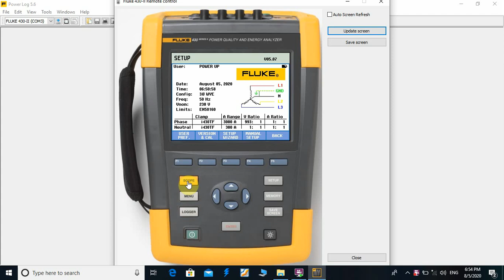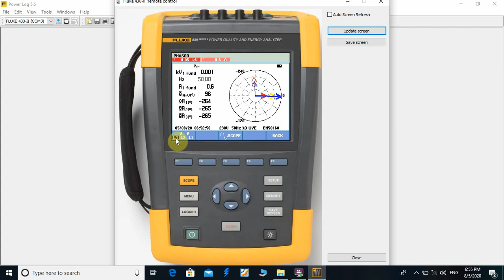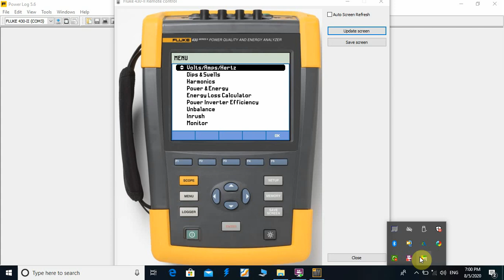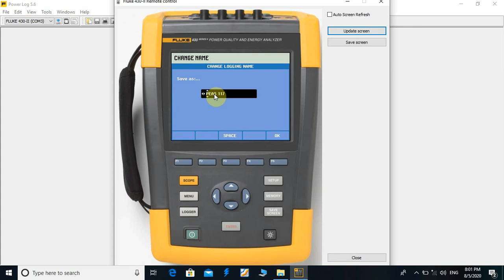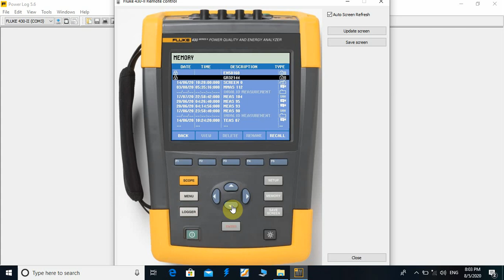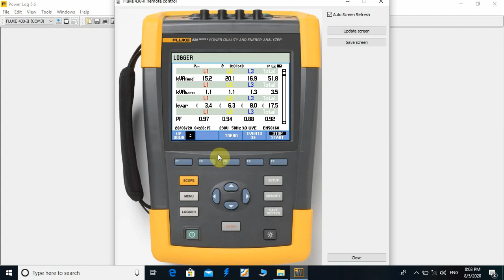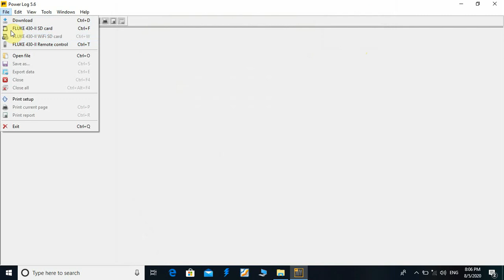How to use Fluke power analyzer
How to do device setup, measurement of power, harmonics, power quality parameters and logger.